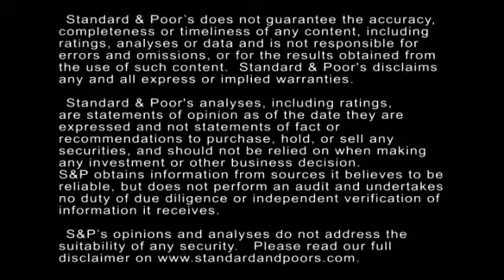What Spurred Standard & Poor's Rating Action On Honduras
Recently, Standard & Poor's took a rating action on its sovereign credit rating for Honduras. In this CreditMatters TV segment, credit analyst Kelli Bissett-Tom explains what prompted the action and what lies ahead for the country.